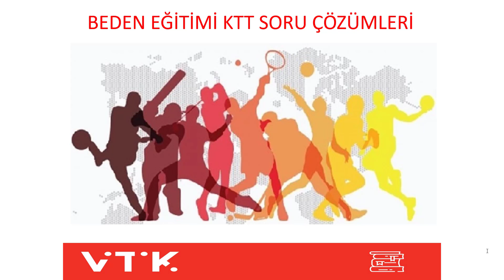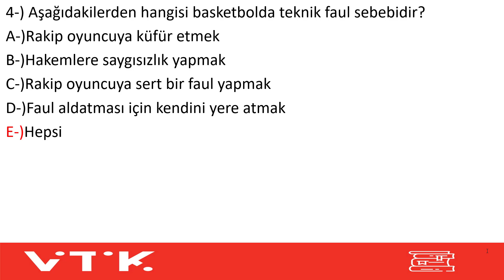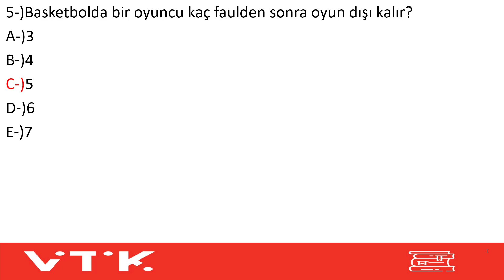9-10-11.SINIF BEDEN EĞİTİMİ BACK UP PROGRAMI (2.HAFTA )